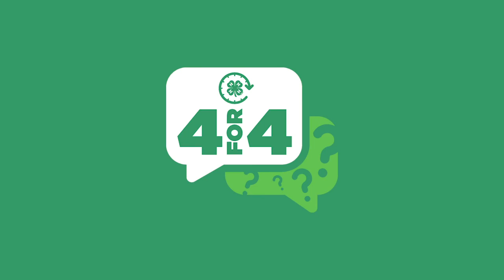4 for 4 Episode 9: Chris Hubbard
As a follow-up to the Opportunity4All Forum, Cleveland Browns' offensive tackle Chris Hubbard continues the conversation on youth mental health during this week's "4 for 4" interview, led by National 4-H Council Chief Marketing Officer Artis Stevens.